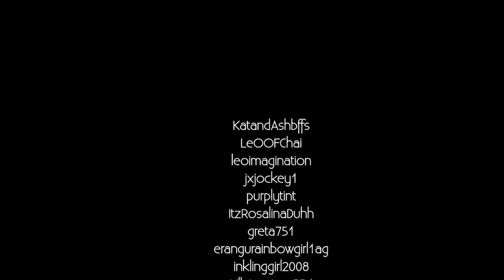♫ Prom Queen【RMV】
Hi! I'm Maislie ♡

✧･ﾟ: *✧･ﾟ✧･ﾟ: *✧･ﾟ✧･ﾟ: *✧･ﾟ✧･ﾟ: *✧･ﾟ✧･ﾟ: *✧･ﾟ

𝗥𝗢𝗕𝗟𝗢𝗫: Maislie

𝗚𝗔𝗠𝗘𝗦
ROBLOX
Royale High
Divinia Park
Sunset Island

𝗧𝗛𝗨𝗠𝗕𝗡𝗔𝗜𝗟
Gellyyx

𝗖𝗔𝗦𝗧 (random order)
Maislie
KatandAshbffs
LeOOFChai
leoimagination
jxjockey1
purplytint
ItzRosalinaDuhh
greta751
erangu
rainbowgirl1ag
inklinggirl2008
LillyLooLoo334
CrazyCandy1325
LogicallyBeth
lepha11
littlecuteunicornpug
Epix_Patrickrat2
xXLilminiCrafterXx
Cutet1ffany
makinatorcz
Emilyrose1150

𝗠𝗨𝗦𝗜𝗖
Molly Kate Kestner - Prom Queen
Nightcore by Chino